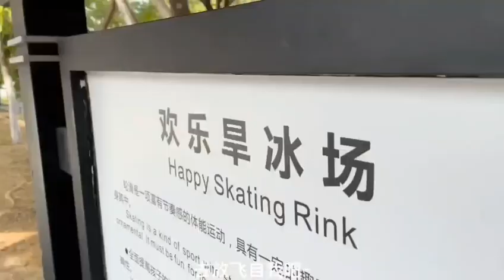Xlida Space Scooter Video 1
Let go. go. to sport together - Space Scooter X560